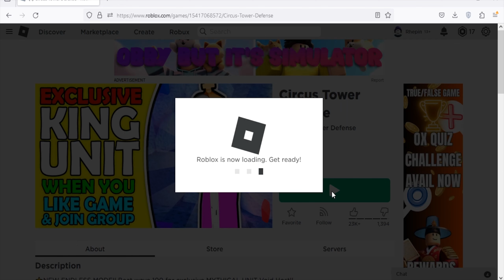Roblox Circus Tower Defense New Code December 2023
New code for coins & diamonds in Roblox Circus Tower Defense
(9/12/23)